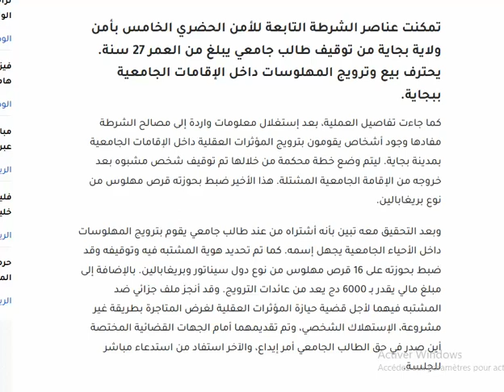بجاية: توقيف طالب جامعي يمتهن بيع المخدرات داخل الإقامات الجامعية drogue